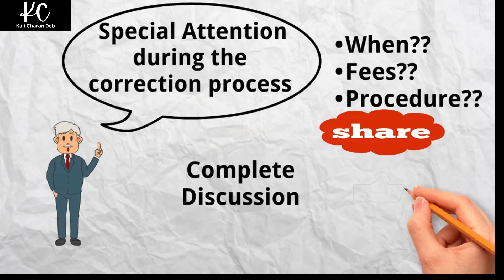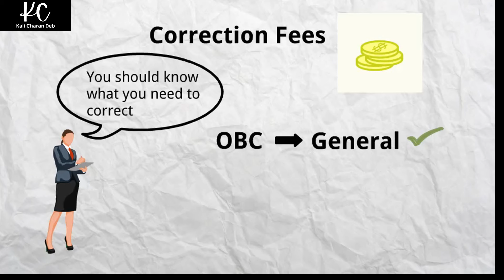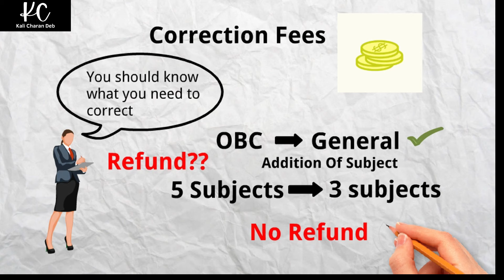Cuet UG 2024 Correction | Date,Fees, Procedure, Do's and Don'ts | Kali Charan Deb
Cuet UG Exam 2024
Cuet Exam Correction
Cuet UG correction Window Date 2024
Cuet UG correction Rules
Cuet Exam fees in correction
cuet exam correction fees ug 2024
cuet ug 2024 Correction Date
cuet ug correction dos and don'ts
cuet ug 2024 general test preparation
cuet ug 2024 form fill up kaise bhare
cuet ug 2024 correction kese kare
cuet ug 2024 form fillip
cuet ug correction fees refund
kya cuet main extra subject ka fees refund hota h
extra fees refund cuet ug
cuet ug fees refund
In this video, I discussed about  CUET UG correction. correction fees, correction date, correction procedure everything is discussed in the video. correction dates have been also discussed and CUET UG online coaching and CUET UG 2024 supper centre number everything has been provided in the video. please share the video link with your friends if you find it useful.